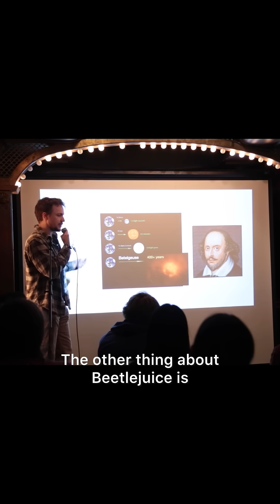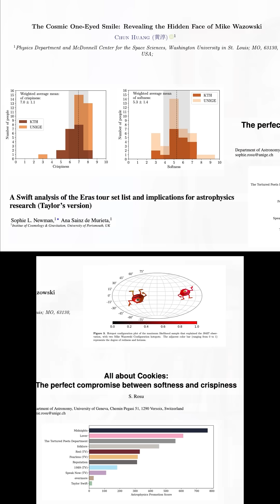Astronomer FEUDS with Star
I've got BEEF with the star Betelgeuse!